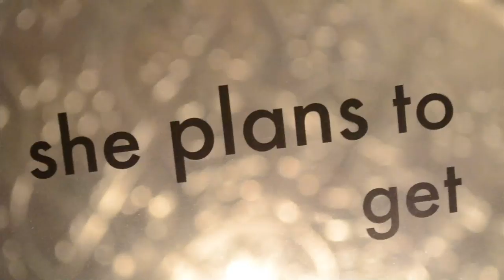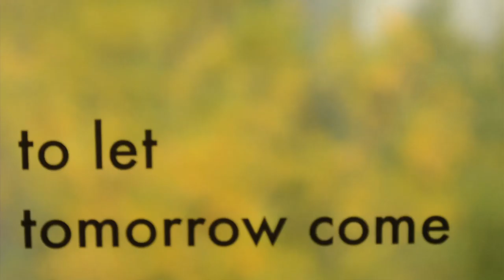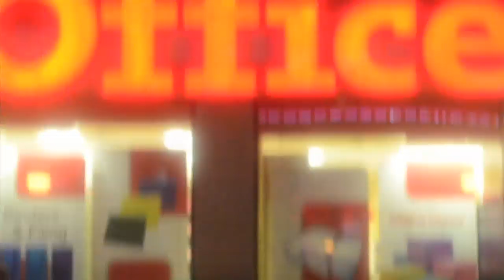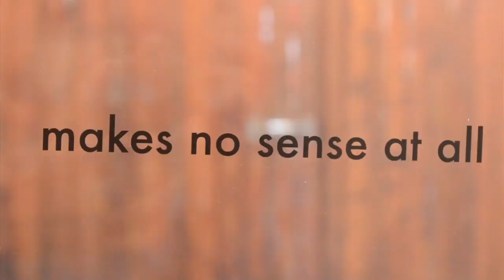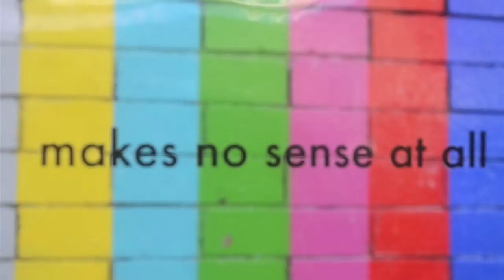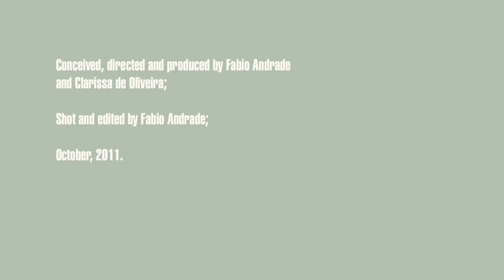Driving Music - Orange Traffic Cones (Official Video)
Official video for "Orange Traffic Cones", directed by Fabio Andrade and Clarissa de Oliveira.

"Orange Traffic Cones" is part of the album Comic Sans (2011). Download the entire Driving Music discography for free or stream the entire album on YouTube

ORANGE TRAFFIC CONES

She thinks of salt and the sea
As if they could be the source of her sweat and tears, like blood to wine,
And the sweaty ocean breeze
Could melt the limits of what comes from the outside and what blows inside (her shirt)
And while the enemy sleeps, she plans to get as far as she can from that sparkling coast
Because the bad days come with the waves that keep crashing hard against the sand
to make it sing like one deaf mermaid
And as she packs her way to escape from the plans that she once dared to plan
Her eyes roll deep into the void of hours of sleep
To let tomorrow come
She steers the steering wheel
Driving past tens of thousands of flashy orange traffic cones
That slash the night like a tear
And leads her to the house that she never really felt like home
Because the bad days, hell, they keep spinning like letters in a hurricane
in a deadly dance outside her window
And as she packs her day with the strains of this lingering lowering
Her eyes fall deep into the void of her own self
Until tomorrow comes
And all these bad days, they always creep in like voices from the afterworld
to yell her things she does not know yet
That leave her drained and bewildered, spat out like a river by a desert road
Or a page filled with uninspired imagery
Until tomorrow comes
And the day is done
So it makes not sense at all
To keep hiding from the sun
Like a loaded gun
To save things she can't recall